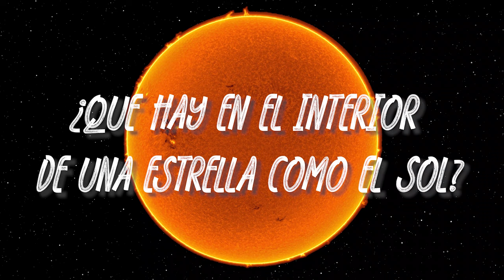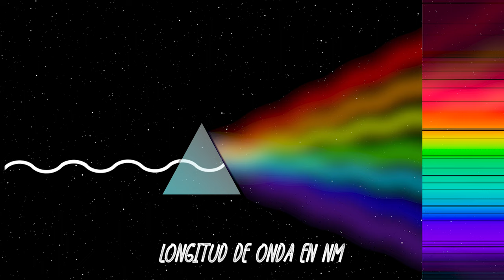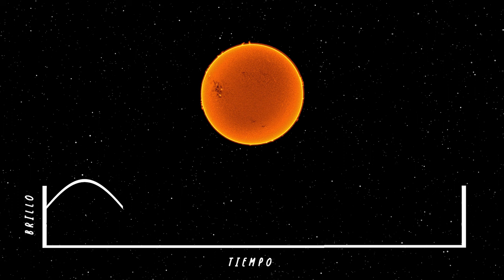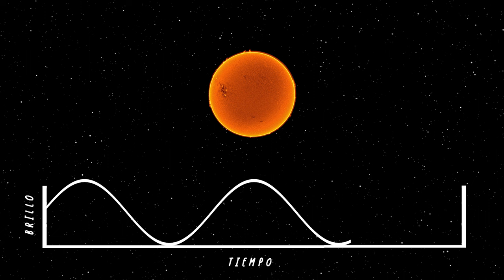Astrosismología: el sonido interno de las estrellas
En el interior de las estrellas se crean ondas de distintos tipos, que viajan por toda la estrella hasta llegar a la superficie. Algunas de estas ondas son muy similares al sonido que experimentamos diariamente. Gracias a ellas, podemos saber qué ocurre en los interiores estelares.

---REFERENCIAS---
Para todos:

♪ Teapot (Prod. by Lukrembo)